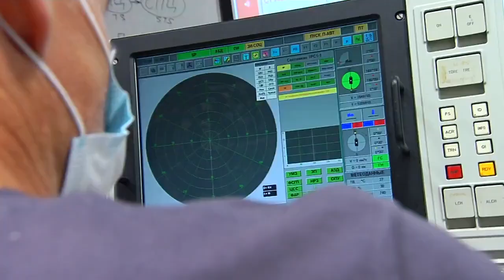Pantsir-M, Russian jamming-resistant Naval Close-In Weapon System (CIWS)